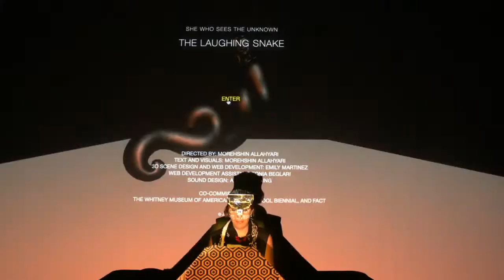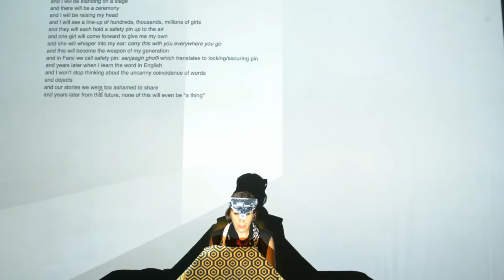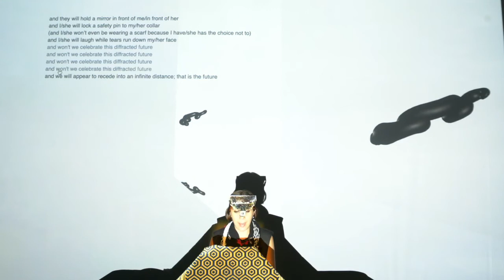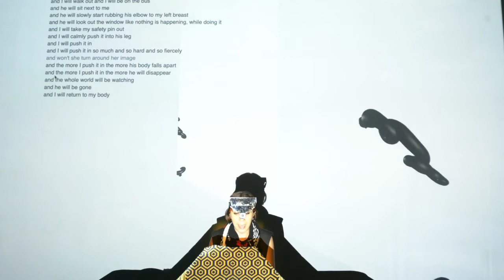Morehshin Allahyari | Gray Area Festival 2020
Gray Area Festival

She Who Sees The Unknown: The Laughing Snake
Morehshin Allahyari will be presenting a performance-lecture on the story of The Laughing Snake from her She Who Sees The Unknown series in which she uses 3D modeling, digital fabrication and storytelling to re-create monstrous female/queer figures of Middle Eastern origin, using the traditions and myths associated with them to explore the catastrophes of colonialism, patriarchism and environmental degradation in relationship to the Middle East.The various ancient myths told about the Laughing Snake depict a monstrous figure (some believe an al-jinn) who has taken over a city and its lands, murdering its people and animals. Over the years there were many attempts at destroying this jinn, but none were successful.

One day, an old man living in a cave comes forth to reignite hope with a revelation: the only way to kill the snake is to hold a mirror in front of her. When people do so, and the snake sees her own image in the mirror, she starts laughing. She laughs for days and nights until she self-destructs and dies. Re-writing and re-figuring the story of The Laughing Snake, Allahyari will speak on and perform a series of personal and imagined stories in relationship to hysteria, delirium, sexual abuse, impositions of morality, and the experience of living in a female body in the Middle East, in which she reconsiders the snake’s laughter as a position of power; with her self-destruction as an act of ultimate agency over her own body and image.

Morehshin Allahyari (Persian: موره شین اللهیاری; born 1985) is an Iranian-Kurdish media artist, activist, and writer based in Brooklyn, New York. Morehshin Allahyari is a media artist and activist who uses computer modeling, 3D scanning, and digital fabrication techniques to explore the intersection of art and activism. Inspired by concepts of collective archiving and cultural contradiction, Allahyari’s 3D-printed sculptures and videos challenge social and gender norms. She wants her work to respond to, resist, and criticize the current political and cultural situation that is experienced on a daily basis. Her work has been part of numerous exhibitions, festivals, and workshops at venues throughout the world, including the New Museum, MoMa, Centre Pompidou, Venice Biennale di Archittectura, and Museum für Angewandte Kunst among many others. She is the recipient of The Joan Mitchell Foundation Painters & Sculptors Grant (2019), The Sundance Institute New Frontier International Fellowship, and the leading global thinkers of 2016 award by Foreign Policy magazine. Her 3D Additivist Manifesto video is in the collection of San Francisco Museum of Modern Art, and recently she has been awarded major commissions by The Shed, Rhizome, New Museum, Whitney Museum of American Art, Liverpool Biennale, and FACT.

featured: Morehshin Allahyari
title: She Who Sees The Unknown: The Laughing Snake
festival_year: 2020